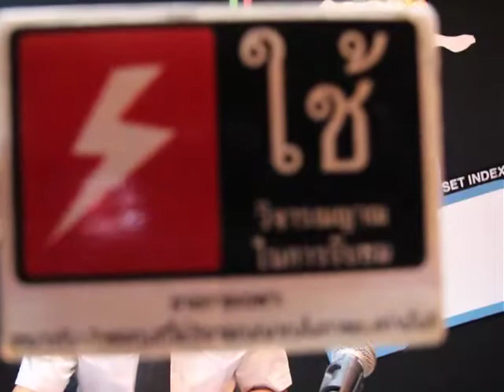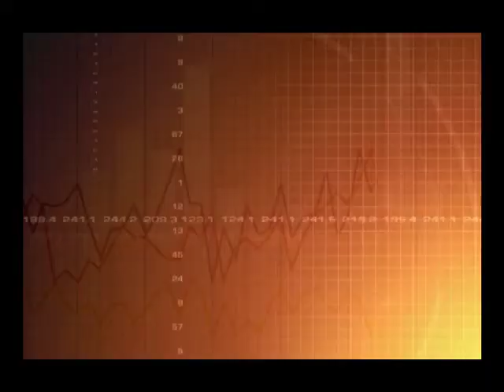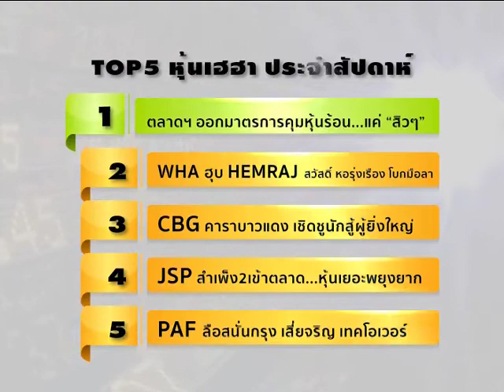มาตรการสู้หุ้นร้อนถึงคิวเศรษฐี่หุ้นใหม่ เสี่ยแอ๊ด CBG และหุ้น WHA HEMRAJ JSP